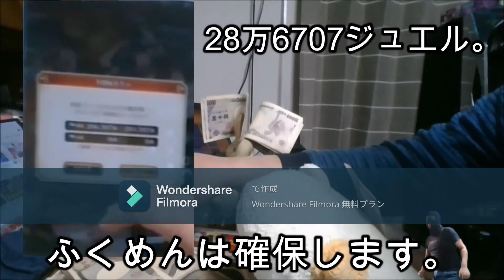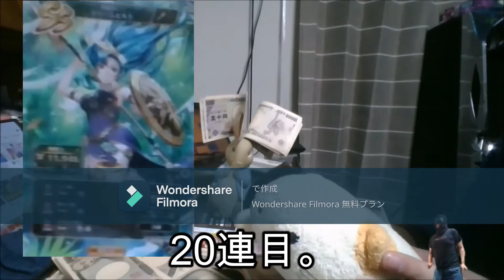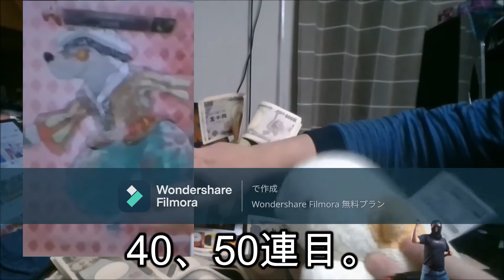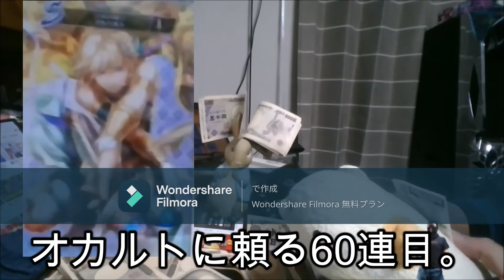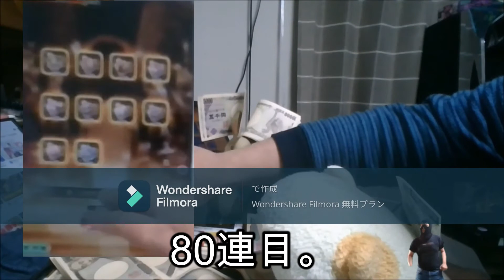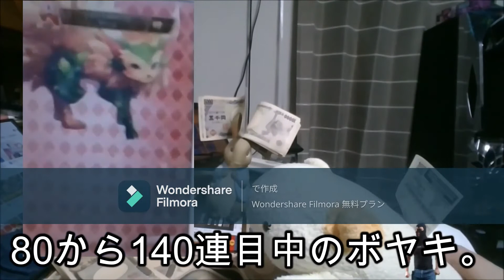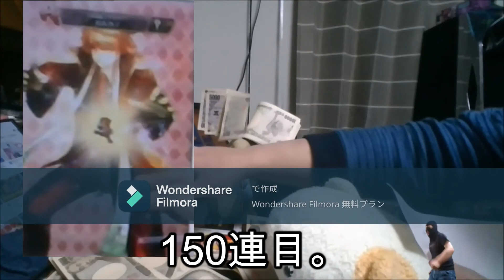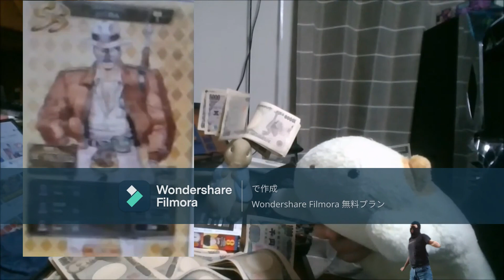【ロマサガRS無課金野郎】ふくめんは人権だと思ったから全ツッパ【ヒーローは遅れてやってくる】マイビデオ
人権だと思ったから。
ブログにも、ガチャ感想を書いてました。